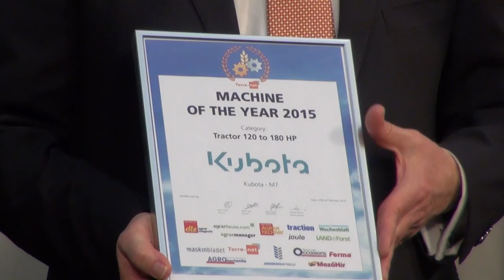Cérémonie de "Machine of the year 2015"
Le plateau télé de Terre-net accueillait, lundi 23 février 2015 la cérémonie de remise des récompenses du concours "Machine of the year 2015".

SIMA TV by Terre-net